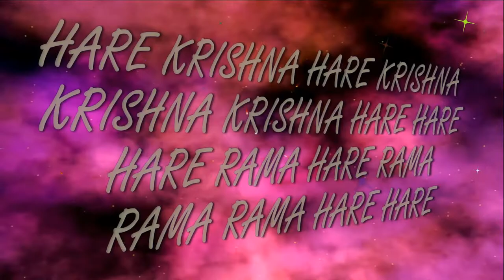12.05.2019 Maha kirtan ISKCON Dnipro Ukraine